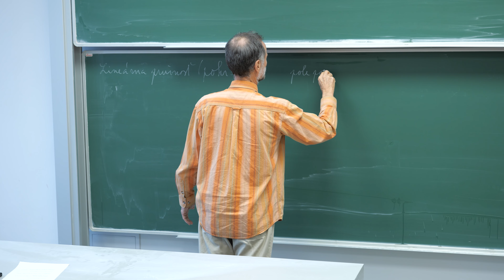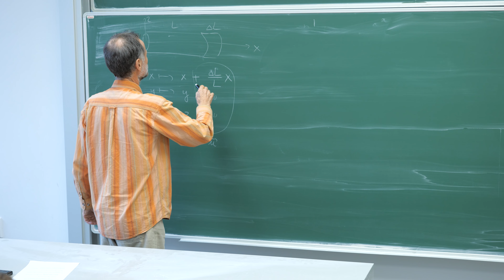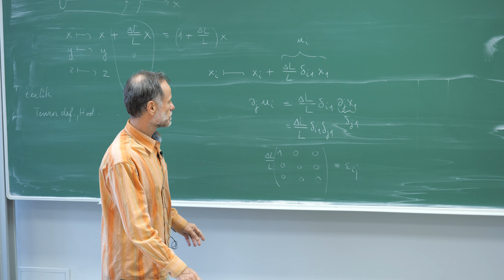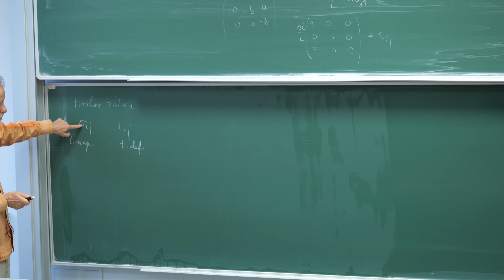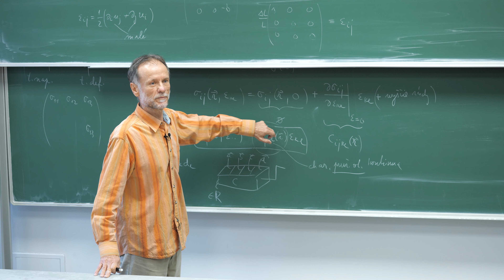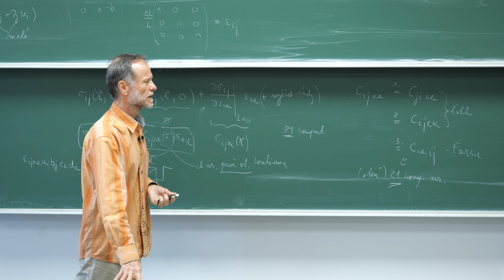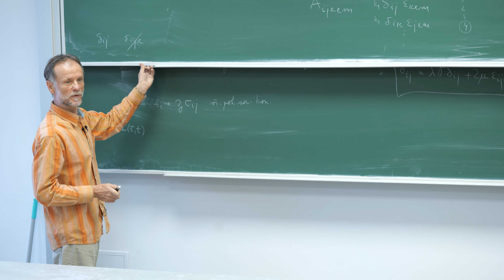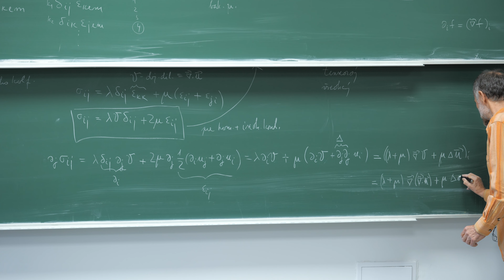Teoretická mechanika | prednáška 24 | Hookov zákon, Homogénne a izotropné kontinuum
Teoretická mechanika | prednáška 24
všetky prednášky predmetu Teoretická mechanika
0:04:35   Výpočet tenzora deformácie pre (nereálne) rovnomerné naťahovanie
0:14:50   Poissonov jav
0:16:55   Výpočet tenzora deformácie pre čistý šmyk
0:23:30   Hookov zákon (tenzorovo)
0:36:10   Tenzor Cijkl - počet komponent, symetrie
0:45:55   Homogénne a izotropné kontinuum
0:49:40   Matematické okienko - homogénne a izotropné tenzory
1:03:50   Poskladanie Cijkl z delty a epsilonu (Lego)
1:15:20   Homogénne a izotropné kontinuum - Lamého koeficienty
1:16:40   Hookov zákon pre homogénne a izotropné kontinuum
1:19:45   Pohybová rovnica pružného kontinua  - zrýchlenie a divergencia sigmy